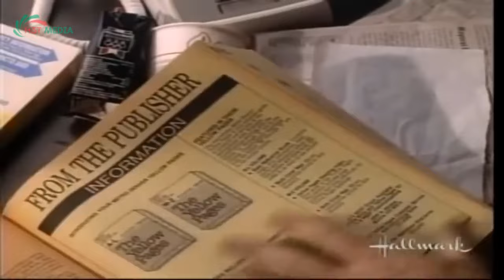Perry Mason Full Episodes 2023 - The Old Flame - Best Crime HD Movies